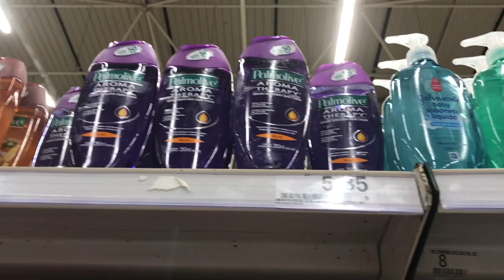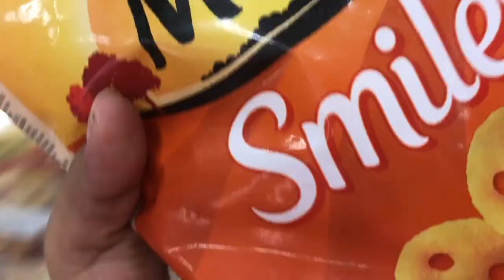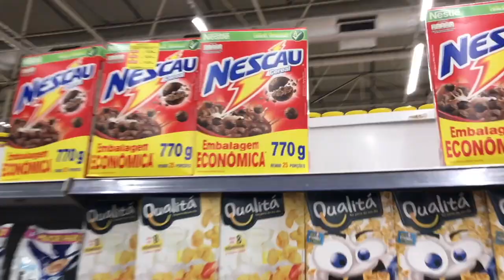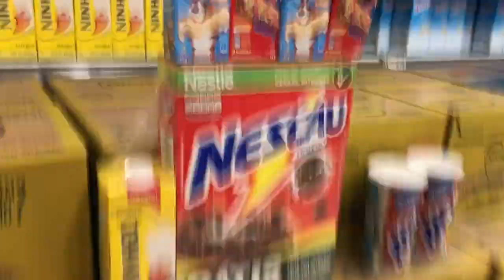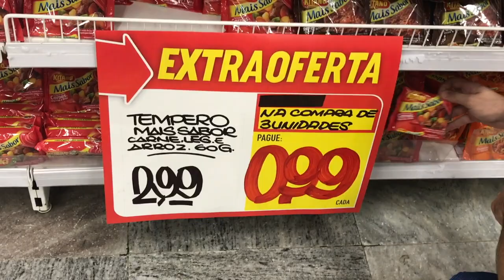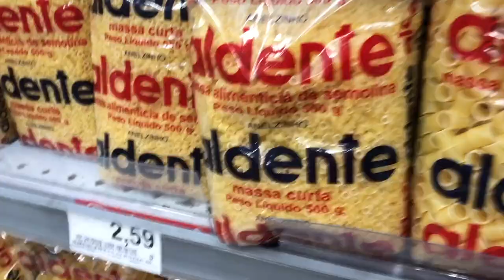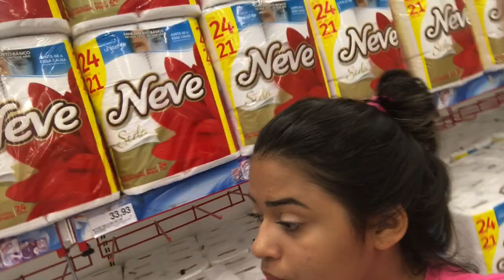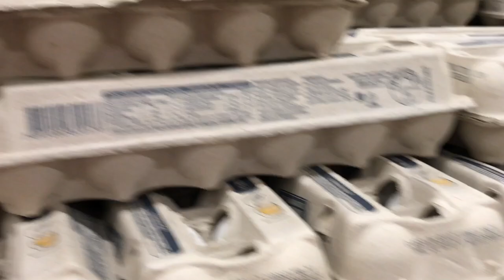VLOG DE COMPRAS DO MES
💗 Me siga no instagram e acompanhe meu dia no STORY o famoso SNAPGRAM:
💗Quer me enviar alguma coisa? CAIXA POSTAL  24107 CEP: 20550970 Rio de janeiro - Rj